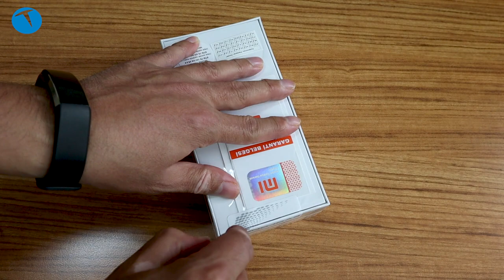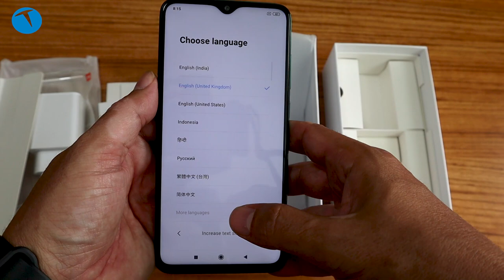Redmi Note 8 Pro kutudan çıkıyor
Bu videoda Redmi Note 8 Pro cep telefonunu kutusundan çıkarıyor ve genel özelliklerine göz atıyoruz.

6,53 inç Full HD+ LCD ekranı
MediaTek Helio G90T (2,05 GHz Dual Core + 2,0 GHz Hexa Core)
6 GB RAM
64 GB depolama
Android 9.0 (Pie) + MIUI 10
Ana kamera: 64 MP Samsung ISOCELL Bright GW1 + 8 MP ultra geniş + 2 MP makro + 2 MP derinlik kameraları
4K 30 fps video
20 MP f/2.0 ön kamera
Full HD 30 fps
Şarj girişi Type-C
18W hızlı şarj destekli Li-Po 4.500 mAh pil
Arka yüzde parmak izi
3.5 mm kulaklık çıkışı
2.499 TL